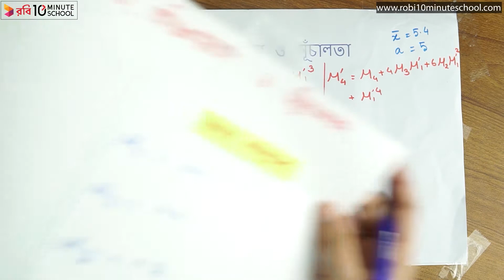০৫.১০. অধ্যায় ৫ : পরিঘাত, বঙ্কিমতা ও সূঁচালতা - গাণিতিক সমস্যাবলি পার্ট - ০৩ [HSC]